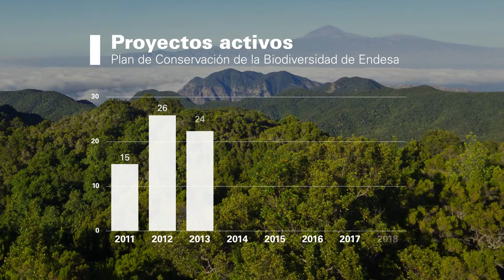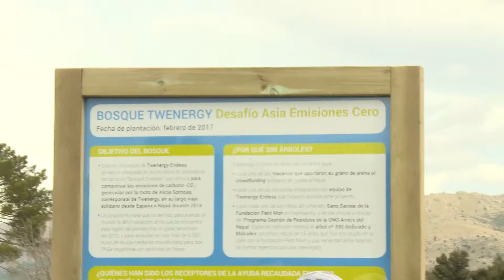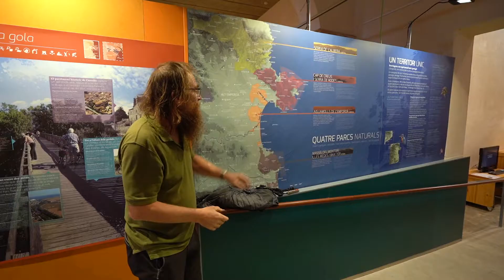Plan de Conservación de la Biodiversidad de Endesa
Nuestro Plan de Conservación de la Biodiversidad ha sido referencia de la acción empresarial en la protección del medioambiente con 74 proyectos en aquellas zonas en las que actúa la compañía. Estos protegen y conservan especies, espacios y hábitats e impulsan el conocimiento científico.